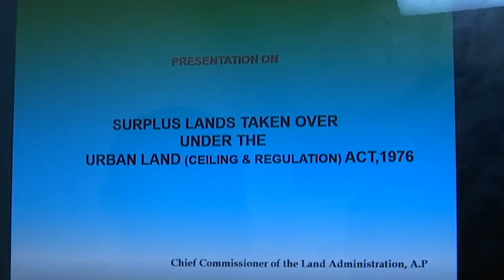The Empowered Committee Meeting || YSRCP Library | AP CM YS JAGAN